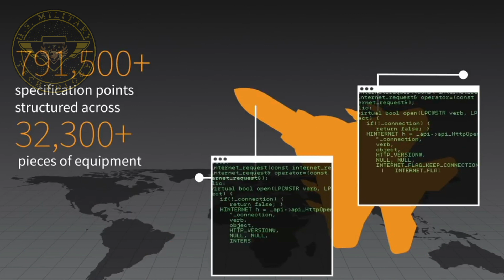Tempest : New Figter Jet From UK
UK plans for a sixth-generation jet fighter to succeed the Typhoon and Tornado were kept under wraps until the announcement

The defence secretary has unveiled plans for a new RAF fighter jet, the Tempest, which will eventually replace the Eurofighter Typhoon.

Speaking at the Farnborough airshow, Gavin Williamson unveiled a concept version of the sixth-generation fighter jet the Ministry of Defence (MoD) expects to emerge from its new combat air strategy, designed to maintain the UK’s status as a so-called “tier one” military power after Brexit.

“This is a strategy to keep control of the air, both at home and abroad, to remain a global leader in the sector,” Williamson said.

“We have been world leader in the combat air sector for a century, with an enviable array of skills and technology, and this strategy makes clear that we are determined to make sure it stays that way.”